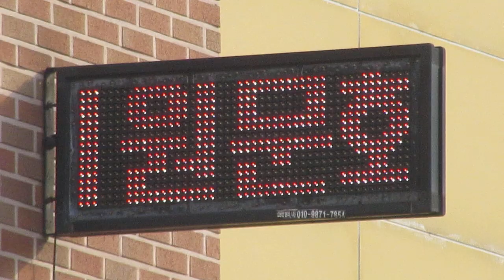広告用の電光掲示板 韓国 서울 Yongsan-gu, Noksapyeong-daero 40ga-gil, ３−３ 2층(37.5354704, 126.9872389)